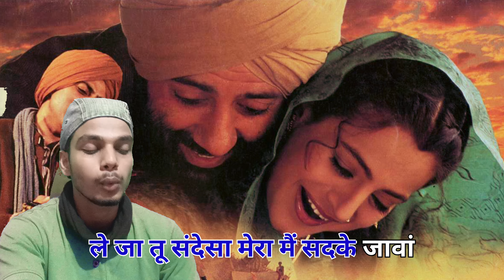Udja kaale kawa | whistle version | gadar 2 | Sanjay Mandal | udit narayan song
Original credits

Song - Udja Kale Kawa (Victory)
Singer - Preeti Uttam, Udit Narayan, Nihar S Composer - Uttam Singh
Film - Gadar

Udja kaale kawan
Udja kaale kawa song
Gadar film song
Sunny deol gadar film song

Special thanks to @zeemusiccompany